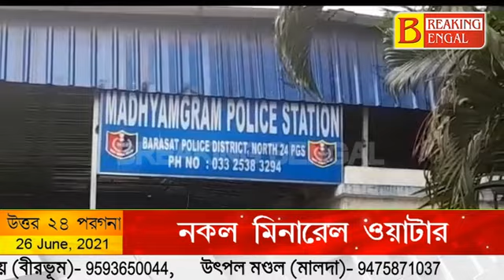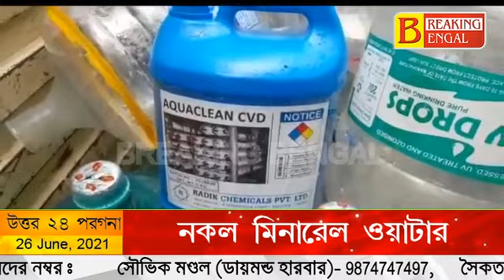কলকাতার কাছেই দামী মিনারেল ওয়াটারের রমরমা ব্যবসার পর্দাফাঁস।